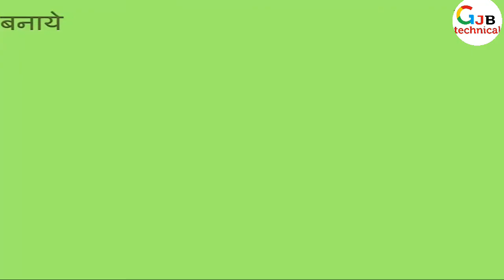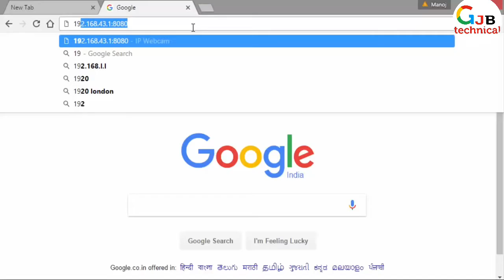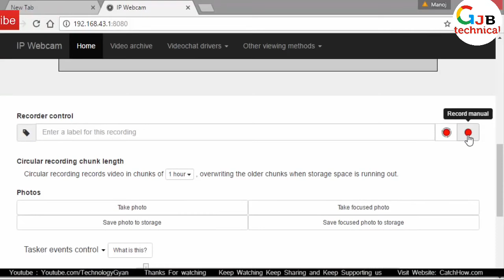अपने पुराने स्मार्टफोन को CCTV Camera कैसे बनाये? In 2 minutes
अपने पुराने स्मार्टफोन को CCTV Camera कैसे बनाये? BY GJB technical |
How to Make Your Android Mobile CCTV Camera in just 2 minute | Mobile ko cctv
How to Turn old phone into a security camera
reuse old phone camera
how to make cctv camera using mobile camera
turn old android phone into security camera
how to build a spy camera with the use of old phone camera
remove cell phone camera and use it
use camera from broken cell phone
old cell phone camera projects

Old mobile phone to cctv camera
HOW TO MAKE CCTV AND A SPY CAMERA OF YOUR

अपनी WIFE/GF और बच्चो पर रख सकते है LIVE नजर
अपने पुराने स्मार्टफोन को CCTV Camera कैसे बनाये?
how to make old mobile to cctv camera

2 मिनट में वाहन के मालिक का पता लगाये  | How To Get Vehicle Owner Details | info |registration India

                                              THANKS